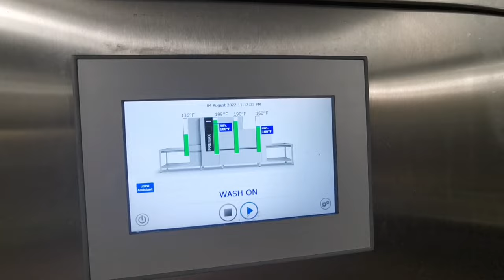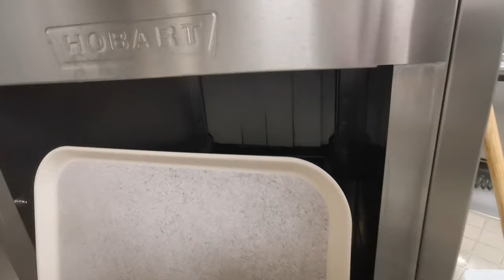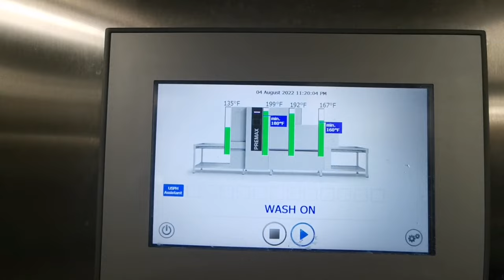Dish washing - Pot washing in Cruiseship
Dish washing and pot washing procedures in the cruise ship

Musician: Jeff Kaale

Musician: ASHUTOSH